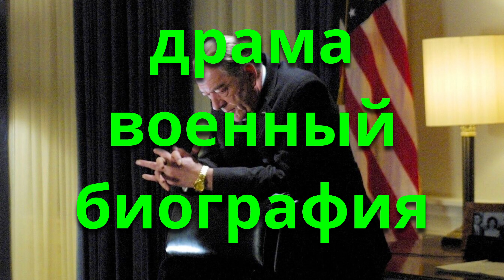Интереснейшие триллеры история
Три потрясающих триллера неизгладимое впечатление